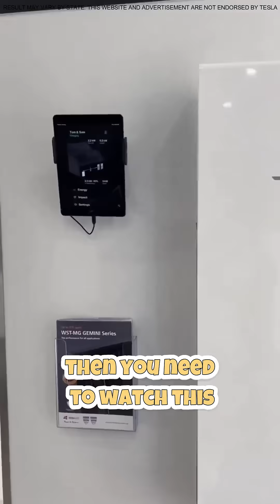AD17022 Solar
Save Big with Solar Power